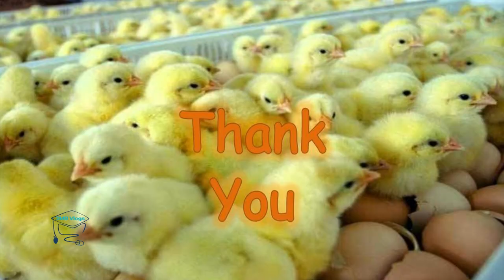Hot Summer Chicks Swimming Pools Bathtub Enjoying || Bad Video Colors Comic Chicks FRACAS \ 3mbvlogs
Hello Friends,

In this video you will be seen jacuzzi bathtub for cutest & beautiful colorful chicks swimming pools. Colourful chicks sound like a harmony. I hope you enjoy this video.

Solved Queries In This Video:
1. Swimming Color Chicks Tamil
2. Chicks Swimming  Video
3. Chicks Swimming Pools
4. Colorful Chicks
5. Bad Video Swimming
6. Coloured Chicken Chicks
7. Color Baby Chicks
8. Color Chicks Big
9. Color Chicks Food
10. Color Chicks Coloring
11. Color Chicks Growth
12. Color Chicks Factory
13. Color N Chicks
14. Color Chicks Malayalam
15. Color Hen Chicks